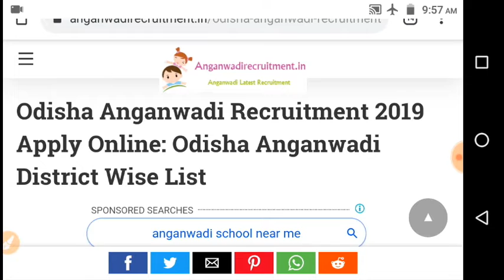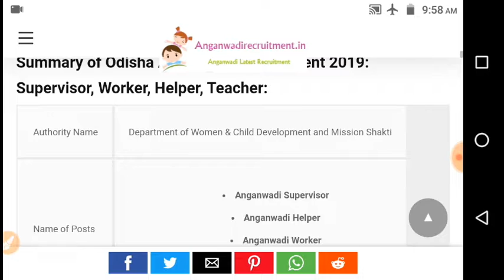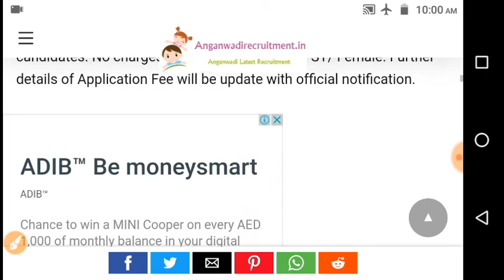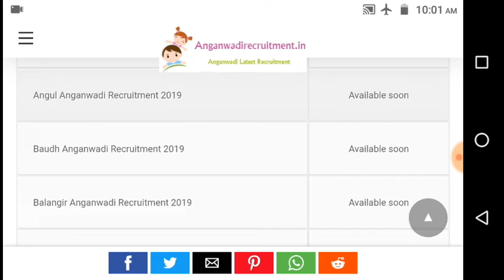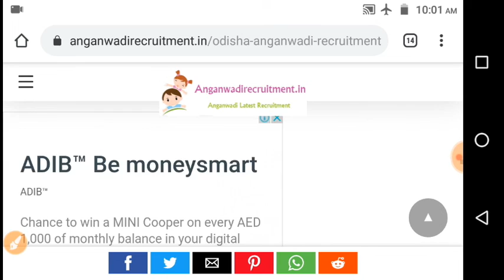Anganawadi recruitment in odisha ,apply from today ,salary -30000,last date? Qualifications-8,10,+2